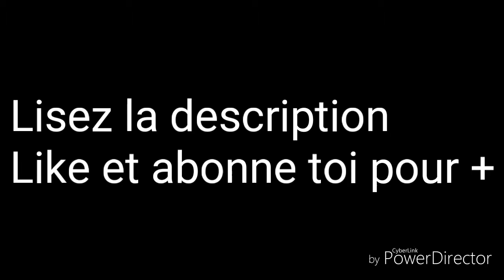AMV Dents Tranchantes - Le Petit Dinosaure ( This is Halloween )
Le clip originel est : Dangerous Teeth - Animal I Have Become
J'ai juste rajouté la musique du film "L'étrange Noël de Mr.Jacque "
+ quelques images que j'ai retrouvées
Gouzi Gouzi !